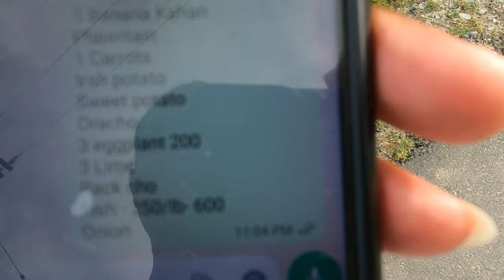GUYANA Cost of Living 2023 (Market Update)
This is the cost of living in Guyana 2023. Has life in Guyana gotten better since the oil discovery? I compare the prices of goods in the mocha market from 2020 compared to 2023.
Life in GUYANA Comparison (2020/2023) Mocha Market, Guyana EBD (oil money)